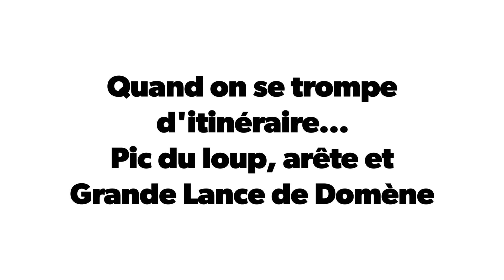Quand on se trompe d'itinéraire - Pic du loup arête et Grande Lance de Domène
On monte un peu le niveau avec Anto.
Après 3 tentatives infructueuses avec Théo, nouvelle tentative.
Super météo, chute de fraiche 20cm, tout semble bon. La montée déroule assez bien, 500m/h environ, Antonin suit. Plaquage sensible par endroits, et neige fraîche se réchauffant.
Erreur d'itinéraire, on monte au pic du loup, on s'en aperçoit trop tard...
Du coup on continue sur l'arête qui mène à la Grande Lance, moment magique, chargée en poudre, il faut tracer dans une ligne bien bien vierge et classe.
Petite descente de transition et grosse coulée, on arrive à l'épaule. Antonin est exténué, mal de tête et le tralala, il redescend en S (tiens c'est une habitude à la GL ???).
Pour la NW, descente technique et concentrée. Bien plaquée, déclenché en haut et en bas, avec pas mal de passages en vitrifiée sous la poudre. Ressaut du haut désescaladé, chatière contournée en dry ski par la droite.
Gavage sur le glacier de la Sitre en poudre toute froide, grandes courbes !
Enfin petite remontée au col du loup, et je retrouve Antonin au lac en bas.

Au final, une superbe journée, un itinéraire varié, mais un risque présent et une pensée pour les nombreux accidents de la journée...